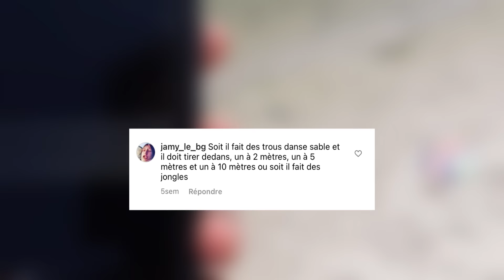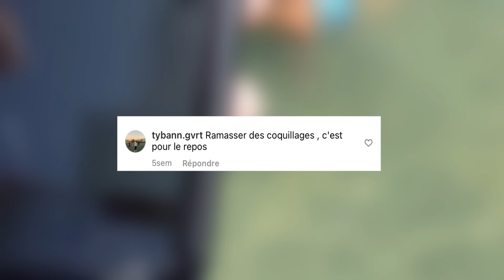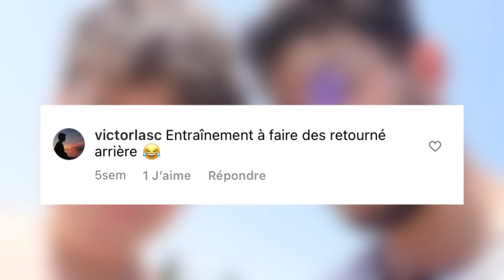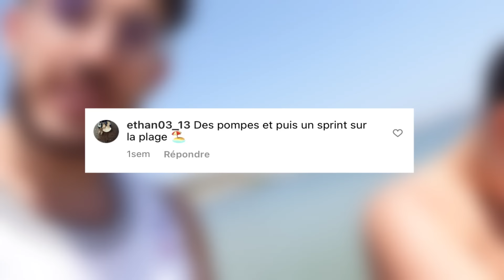ENTRAÎNEMENT DE FOOT SPÉCIALE PLAGE POUR MON PETIT FRÈRE.. AVANT LE DÉBUT DE SA CARRIÈRE !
Les frérots dans cette vidéo Nadim va devoir s’entrainer sur la plage ! Son inscription dans un club de foot se rapproche..